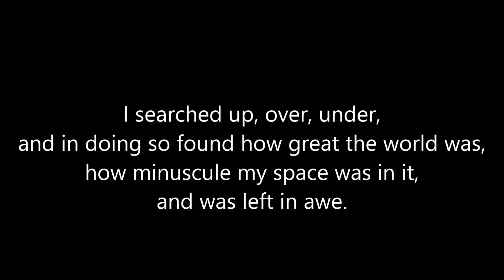It's Our First Time!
We introduce our daughter to one of our favorite places in the world, Yosemite National Park. Special thanks to Kristine Wilson for the waterproof camera!